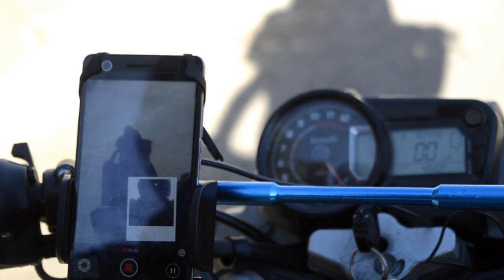إشحن هاتفك باستعمال دراجتك النارية في c50_c100_c90-sh _benelli) ! طريقة تركيب